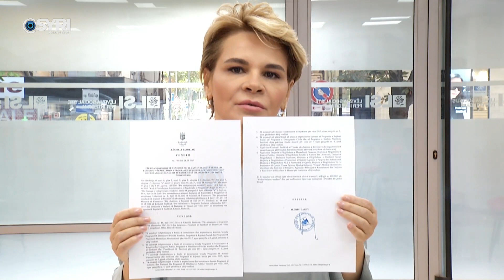Partia e Lirisë prova të reja për inceneratorët, Kryemadhi: Çështjes do t’i shkoj deri në fund